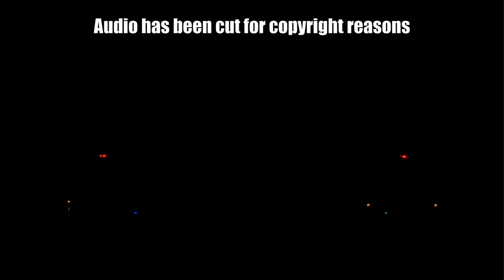"Constellations" Dance - WONDER 2023, Session 4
Constellations Song by Ellie Holcomb. We do not claim any rights to this song.